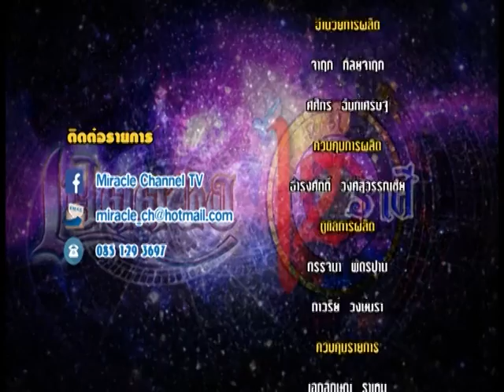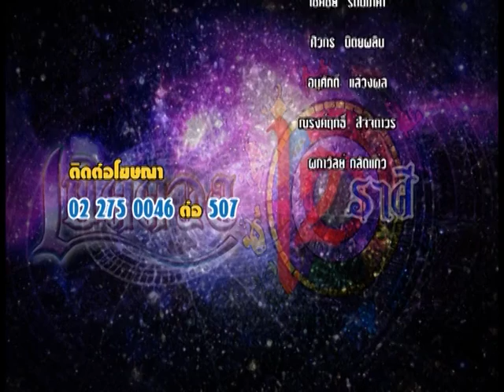รายการเปิดดวง 12 ราศี | 06/10/59 | EP. 4/4